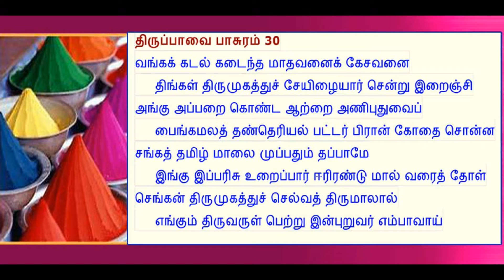Aandaal Paasuram 30 திருப்பாவை பாடல் 30 வங்கக்கடல் கடைந்த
வங்கக்கடல் கடைந்த மாதவனை கேசவனை
திங்கள் திருமுகத்து சேயிழையார் சென்றிறைஞ்சி
அங்கப் பறைகொண்ட வாற்றை அணி புதுவை
பைங்கமலத் தண்தெரியல் பட்டர்பிரான் கோதை சொன்ன
சங்கத்தமிழ்மாலை முப்பதும் தப்பாமே
இங்குஇப் பரிசுரைப்பார் ஈரிரண்டு மால்வரைத்தோள்
செங்கண் திருமுகத்து செல்வத்திருமாலால்
எங்கும் திருவருள் பெற்று இன்புறுவர் எம்பாவாய்.

அலைகள் நிறைந்த பாற்கடலைக் கடைந்த மாதவனும், கேசி என்ற அரக்கனைக் கொன்ற கேசவனுமான கண்ணனை, சந்திரனைப் போன்ற அழகு முகம் கொண்ட அணிகலன் அணிந்த பெண்கள் சிரமப்பட்டு தரிசித்து, பாவை விரத பலன் பெற்ற விபரத்தை ஸ்ரீவில்லிப்புத்தூரில் பிறந்த, குளிர்ந்த தாமரை போன்ற முகத்தையுடைய பெரியாழ்வாரின் பெண்ணான ஆண்டாள், இனிய தமிழில் முப்பது பாடல் பாடி பாமாலை தொடுத்திருக்கிறாள். இதனை படிப்பவர்கள், உயர்ந்த தோள்களை யுடையவனும், அழகிய கண்களைக் கொண்ட திருமுகத்தை உடையவனும், செல்வத்துக்கு அதிபதியுமான திருமாலின் ஆசியுடன் எங்கு சென்றாலும் செல்வச்செழிப்பு பெற்று இன்பமுடன் வாழ்வர்.